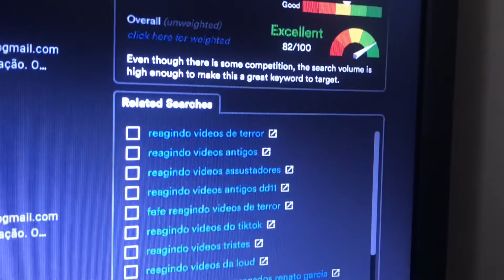como fazer seu VÍDEO ter MAIS VISUALIZAÇÕES - semana para youtuber’s - Lu Vlogs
Galera!! mais um vídeo da semana para youtuber’s !!

no vídeo de hoje eu contei pra vocês como fazer teu vídeo ter mais VIEWS!

espero que tenha ajudado vocês💞

O que vocês acharam do vídeo? Deixe aí nos comentários!